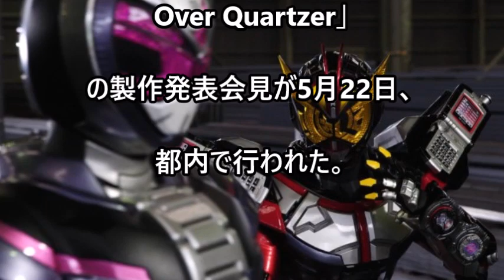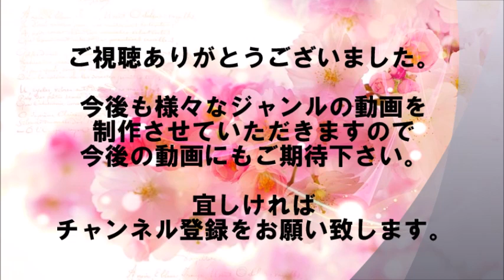『DA PUMP』念願の仮面ライダーに！「涙が出ました」と喜び爆発！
平成仮面ライダー第20作にして、平成最後の作品となった「仮面ライダージオウ」がスクリーンで活躍する「劇場版　仮面ライダージオウ　Over Quartzer」の製作発表会見が5月22日、都内で行われた。
人気ダンス＆ボーカルグループ「DA PUMP」のメンバー全員が歴史の管理者と名乗る謎の集団“クォーツァー”役でゲスト出演する他、リーダーのISSAが仮面ライダーバールクスを演じることが明らかになった。

【関連動画】

ISSA、仮面ライダー変身に感無量「涙出ました」　DA PUMPが劇場版『ジオウ』に初出演で奥野壮＆渡邊圭祐らと共演　『劇場版 仮面ライダージオウ Over Quartzer』製作発表会見

“仮面ライダージオウ”奥野壮、ゲイツ＆ウォズも登場！劇場版見どころ語る　｢劇場版 仮面ライダージオウ Over Quartzer｣製作発表会見

ISSA、念願の仮面ライダー役に「涙が出ました」『劇場版 仮面ライダージオウ Over Quartzer』 製作発表記者会見

【音源引用】
甘茶の音楽工房